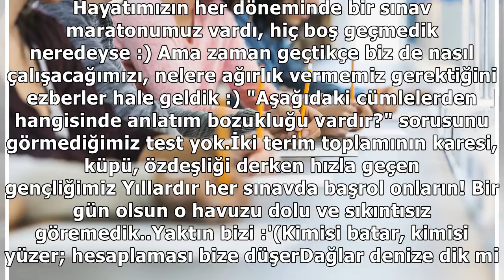Bu Zamana Kadar Üniversite'ye Giriş Sınavlarında Başrolde Olmayı Başarmış 11 Konu - onedio.com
Ana Sayfa  Onedio Özel-27 Nisan, 17:46'da eklendi, 30 Nisan, 21:26'da güncellendiDogan Akademiaracılığı ile sponsorlu içerikTwitter'da PaylaşFavorile...